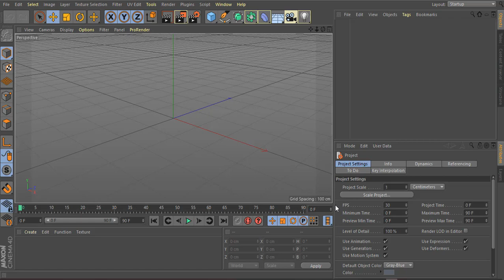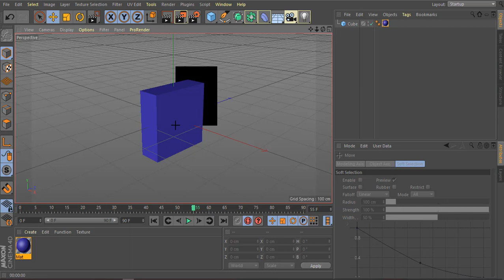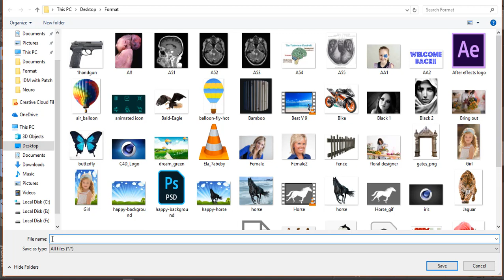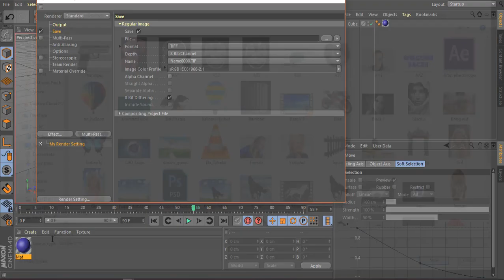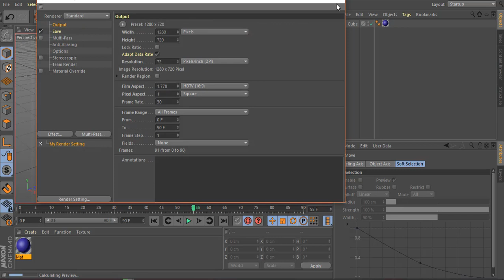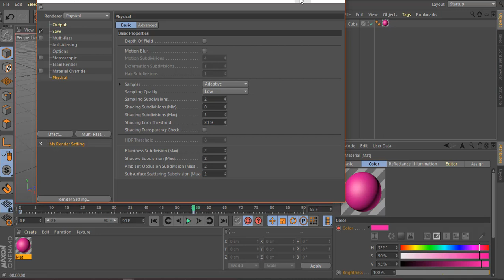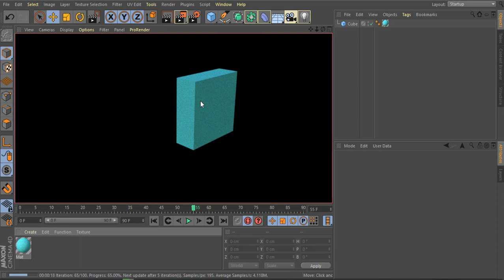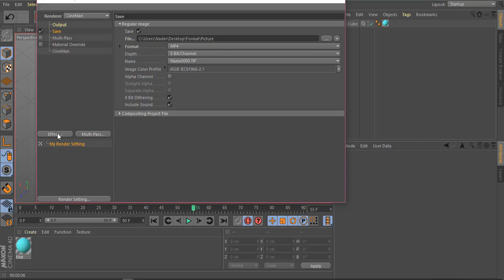5 C4D Render and its types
الإظهار المعماري في برنامج سينما فور دي وأنواعه